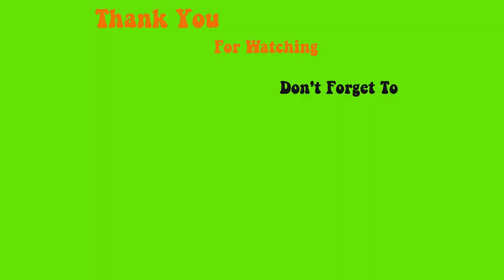Simple design Nail glitter so it's easy to make money - Max Estrada